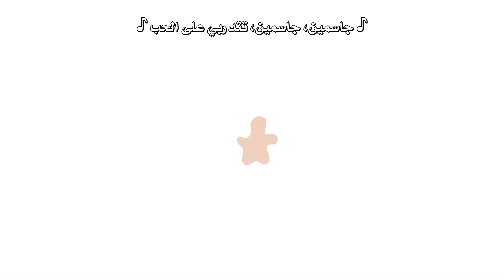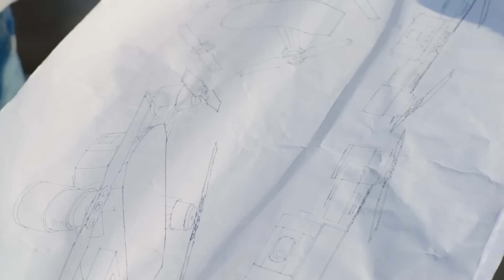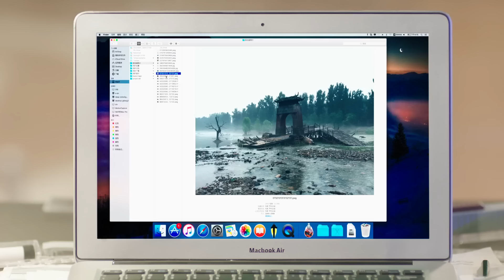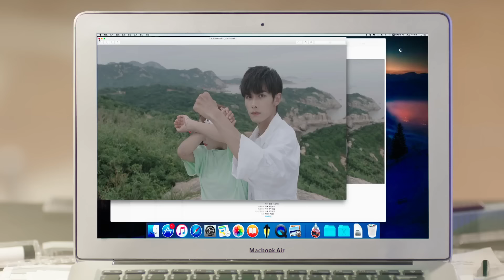المسلسل الصيني حلو حلو" | "Sweet Sweet" الحلقة 11 | من النوع: (رومانسي، كوميدي، شبابي، دراما)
(تيان تيان دي) طالبة تصميم، تخرجت مؤخرًا ويصادف أنها بارعة جدًا في صنع المثلجات.
(سو مو) شاب يحب الطيران وقد كافح للتحدث بعد تعرضه لحادث أيام طفولته سبب له خلل عقلي مما أدى إلى "فقدان القدرة على الكلام".
ذات يوم، دخلت طائرته الألية إلى منزل (تيان تيان دي) عندما كان يحلقها بينما كانتْ (تيان تيان دي) في منتصف روتين الإستحمام الخاص بها.
انتهى به الأمر إلى أخذ بعضًا من مثلجاتها - واكتشف أنه يخفف بشكل ملحوظ أعراض "فقدان القدرة على الكلام"، وإن كان ذلك على أساس مؤقت.
مجرد ملعقة من المثلجات تسمح له بالتواصل دون عائق.
ولأنه مسحورًا بهذا العلاج اللطيف، ينتقل (سو مو) من المنزل حتى يكون أقرب إلى (تيان تيان دي) - من ثم يتمكن من الاستمرار في طلب المثلجات منها والحصول على مزيد من الراحة من مرضه.
عندما يتعرفان على بعضهما البعض بشكل أفضل قليلًا، يكتشفان أن الحب المشترك للمثلجات قد لا يكون الشيء الوحيد المشترك بينهم. [هذا ما سوف تشاهدونه في مسلسلكم الشيق "حلو حلو"].

الإسم بالإنجليزي : Sweet Sweet
الإسم العربي : حلو حلو
يعرف أيضًا بـ : The Little Brother Who Lives Across From Me
النوع : كوميدي، رومانسي، حيوي، دراما
عدد الحلقات : 22 حلقة